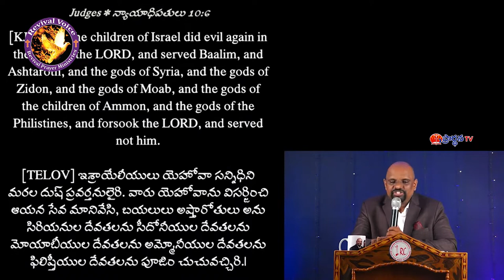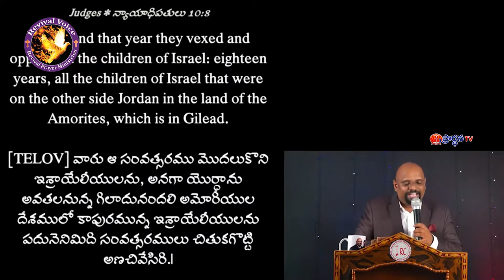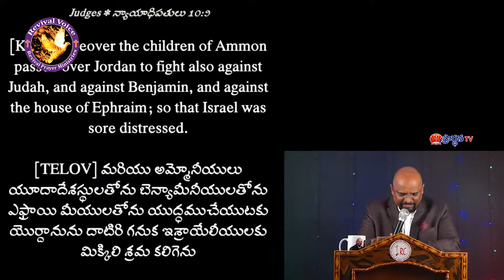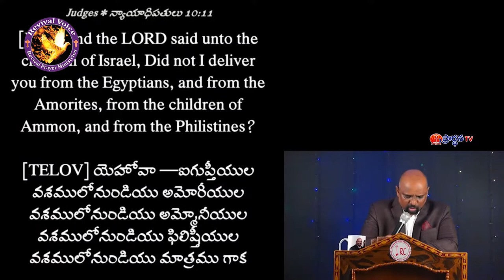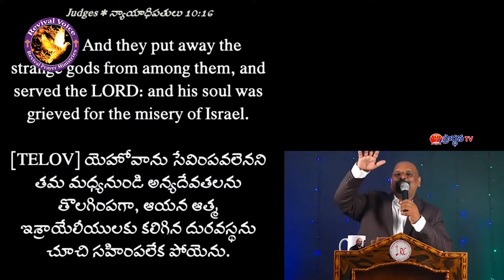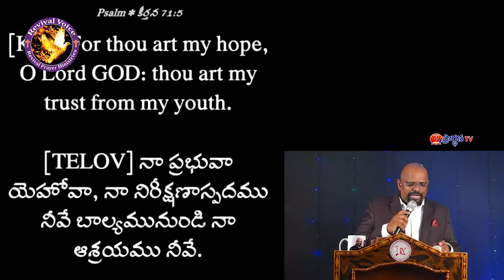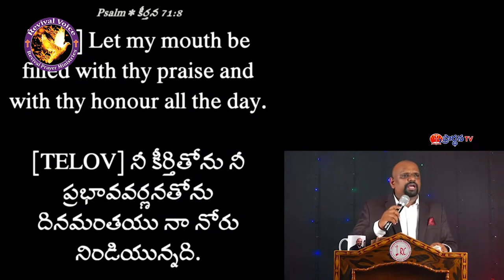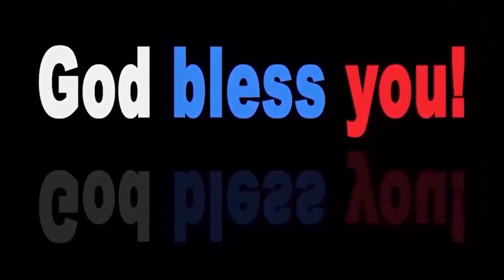sudhakar paul garu ||10 7 22||అంశం:వెనుకకు మళ్లుట నష్టమే